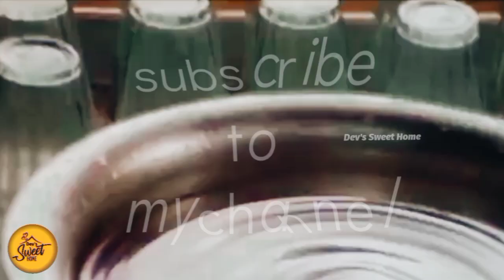யானை சவாரி | சுவையான சிலோன் ஆப்பம் | Vadivelu comedy | burevi cyclone Rainy day vlog in tamil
Hi friends! This video is all about my daughter's elephant ride first time in my home. Also during puravi cyclone vlog with enjoying the nice weather. After that we prepared tasty Ceylon appam for our breakfast, I explained how to prepare 3 types of appam with same flour.

I Hope you all will enjoy my vlogs and cooking videos. Also please comment your feedback and video expectation from my channel.

Ingredients
Raw rice 2 cups
Tender coconut

dev's Sweet Home